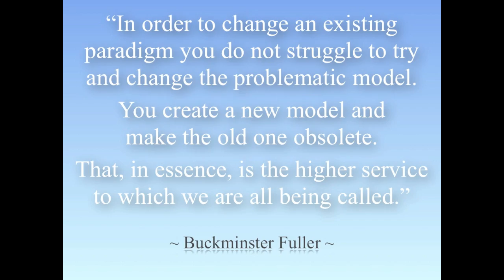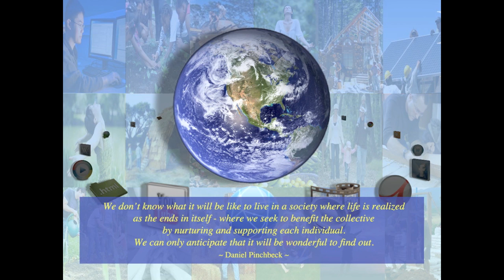Open Source Sustainability Non-Profit Overview - One Community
The time has come to bring together the forward thinkers and solution focused people of the world to participate, contribute, adapt, and evolve a new way to live that integrates the principles of sustainability with a culture of cooperation and collaboration. The purpose is to demonstrate a more sustainable and fulfilled living model and environment that we can continually share and improve upon.

LIVING IN INTEGRITY
Living in integrity with our planet, ourselves, and each other is a choice and an opportunity. We are already one world and one community. Now it's time to take our newfound access to infinite information and communication through the internet and use a model to create 100% self-sufficiency so we can bring together the people of the world who recognize our Oneness and are ready to take action and redesign the way we live and experience each day. And in doing so, create a better future for everyone.

For those already traveling in this direction, the path is obvious. Our plan for self-sufficiency and sustainability, living a life of growth and celebration, pledging to higher consciousness values, helping each other, freely sharing what we create, and global collaboration is not new. What is new is the team we have assembled, putting it all together in one place, and making it available to everyone!

Welcome to One Community ~ A New Way to Live